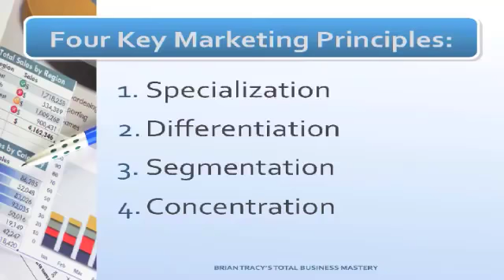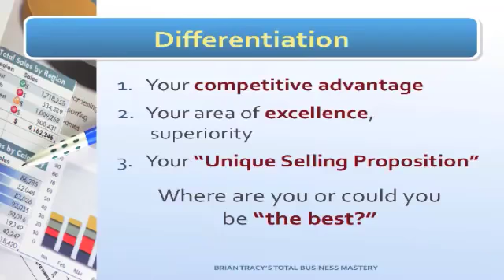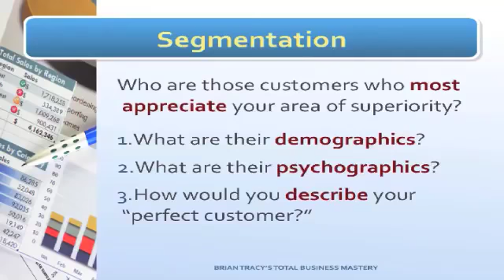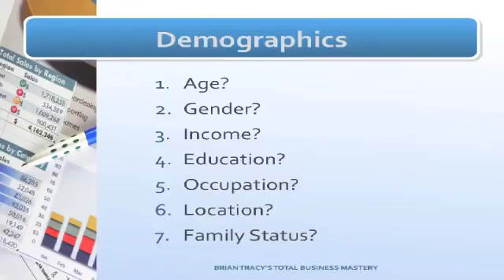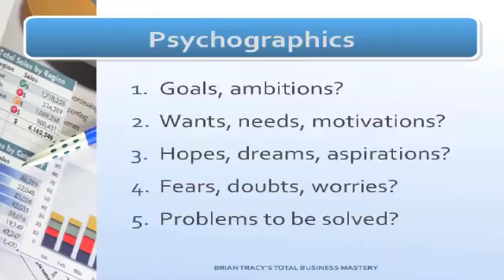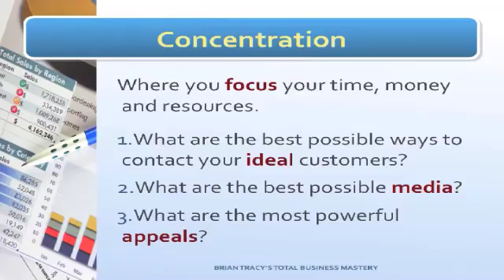4 Principles of Marketing Strategy Brian Tracy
Essential